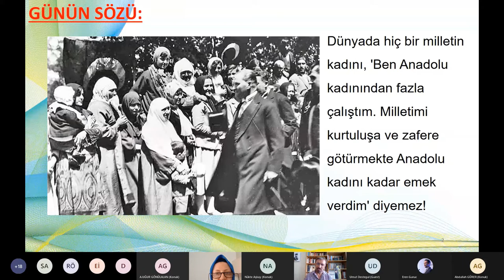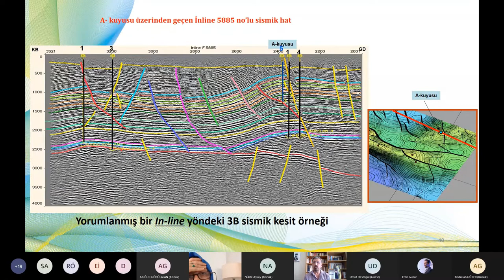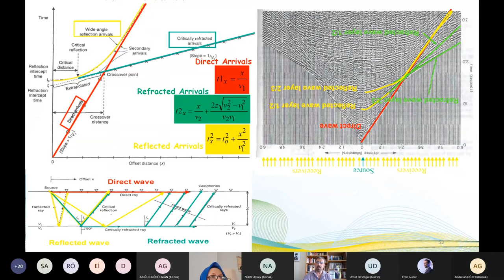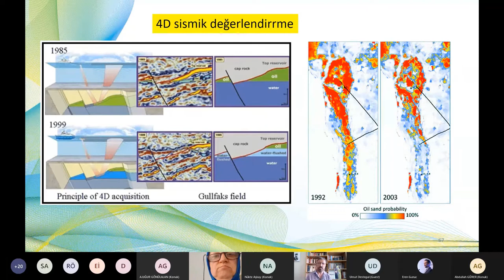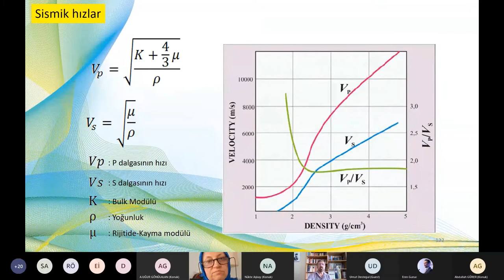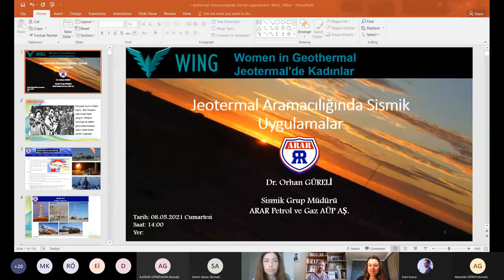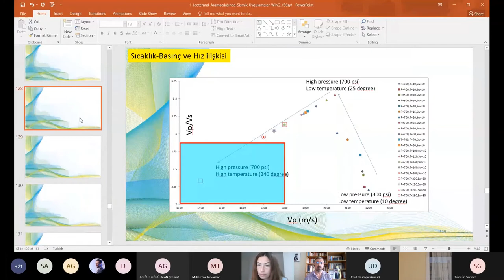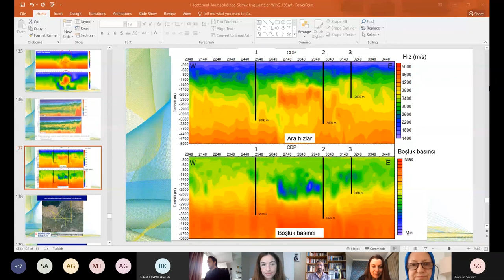Jeotermal Aramaciliğinda Sismik Uygulamalar